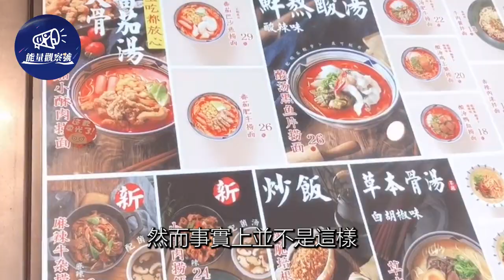16歲少女深夜回家，背後卻出現神秘黑影，隨後監控拍下驚險一幕！暖心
20歲美女收費員被司机骂哭，下秒抹淚秒变微笑脸，超强敬业获百万点赞｜微笑｜敬業｜能量觀察號

老闆不在超市無人看守，兩男童拿完商品直奔收銀台，隨後監控拍下驚人一幕……｜誠信｜正能量｜能量觀察號

術中醫生突離開，家屬急問原因，得知真相後直接下跪｜暖聞｜感動｜能量觀察號

4歲男童突發疾病，遇堵車父痛哭求救，警鳴笛開道上演生死時速｜新聞｜救援｜能量觀察號

外送員生日當天送蛋糕，突被告知蛋糕是送給自己的，從不敢相信到崩潰爆哭｜善舉｜感人｜能量觀察號